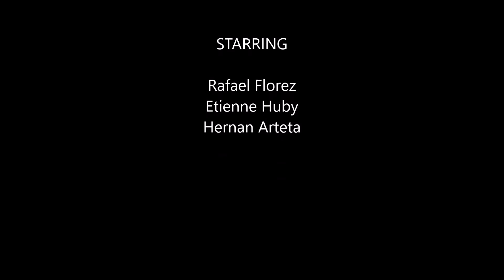MTB ASIA - Lomas de Asia 2017